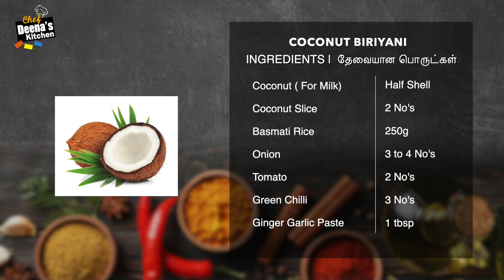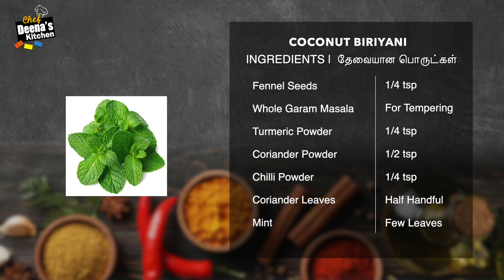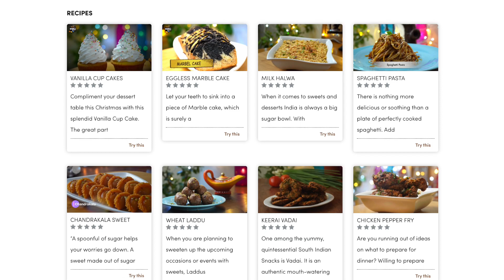குக்கரில் தேங்காய் பிரியாணி | Coconut Biryani in Cooker | CDK 620 | Chef Deena's Kitchen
Coconut ( For Milk) - Half Shell
Coconut Slice - 2 No's
Basmati Rice - 250g
Onion - 3 to 4 No's
Coriander Leaves - Half Handful
Mint - Few Leaves
Curd - 150ml